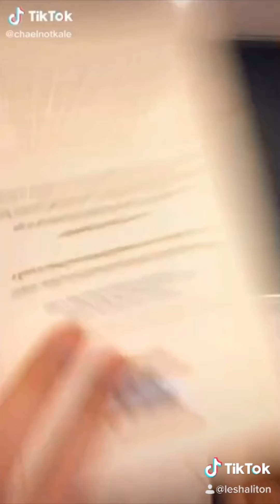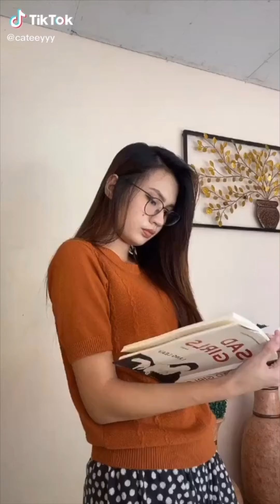Ciao Bella Transformation | Ciao Bella by Lesha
Here's Ciao Bella Transformation.